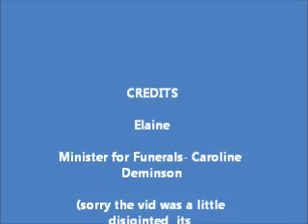Bratz Cling On Fate Season One Episode Five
Lucy has her funeral and everyone is invited to Miranda's house for a party